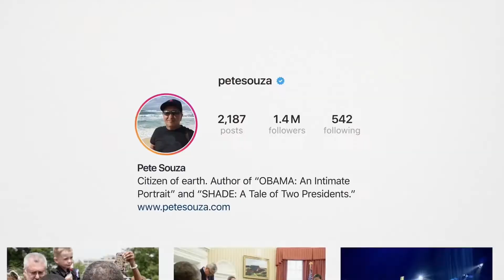The Way I See It (2020)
Feels weird to describe this as an adaptation of Pete Souza's book chronicling the millions of photos he took in 8 years of the Obama presidency but that's what it is, with some Reagan thrown in for good measure.

This looks fabulous.